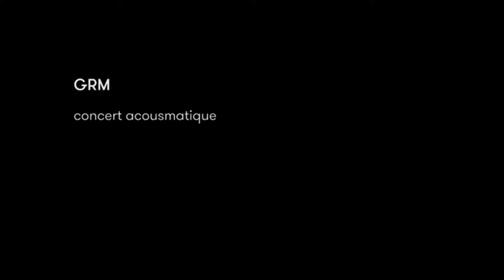Why the World of Music is in DANGER | Daniel Teruggi | الموسيقى في خطر | Podcast #24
Electronic Music: an Evolution | Daniel Teruggi | استكشاف تطور الموسيقى الإلكترونية | Podcast #24.

Join us for an insightful interview with the legendary Daniel Teruggi, a pioneering figure in the world of electroacoustic music. In this engaging discussion, Teruggi takes us on a journey through the evolution of electronic music, sharing his experiences and insights from his time at the renowned Groupe de Recherches Musicales (GRM) in Paris.

Discover how technology has transformed music composition and performance, and learn about the innovative techniques Teruggi has developed over his illustrious career. Whether you're a music enthusiast, a student of electronic music, or a professional composer, this interview offers a unique perspective on the past, present, and future of electronic music.

🎶 Topics Covered:

The history and development of electroacoustic music
Key milestones in Daniel Teruggi's career
The impact of technology on music creation
Insights into the work at GRM
The future of electronic music

انضم إلينا في مقابلة ممتعة مع الأسطورة دانيال تيروجي، الشخصية الرائدة في عالم الموسيقى الإلكترونية الكهرومغناطيسية. في هذا النقاش الممتع، يأخذنا تيروجي في رحلة عبر تطور الموسيقى الإلكترونية، حيث يشاركنا تجاربه ورؤيته من وقته في مجموعة الأبحاث الموسيقية (GRM) الشهيرة في باريس.

اكتشف كيف حولت التكنولوجيا عملية تأليف الموسيقى وأداءها، وتعرف على التقنيات المبتكرة التي طورها تيروجي على مدار مسيرته الرائعة. سواء كنت من عشاق الموسيقى، طالبًا في الموسيقى الإلكترونية، أو مؤلفًا محترفًا، فإن هذه المقابلة تقدم لك منظورًا فريدًا حول الماضي والحاضر والمستقبل للموسيقى الإلكترونية.

🎶 المواضيع التي تم تغطيتها:

تاريخ وتطور الموسيقى الإلكترونية الكهرومغناطيسية
المحطات الرئيسية في مسيرة دانيال تيروجي المهنية
تأثير التكنولوجيا على إنشاء الموسيقى
رؤى حول العمل في مجموعة الأبحاث الموسيقية (GRM)